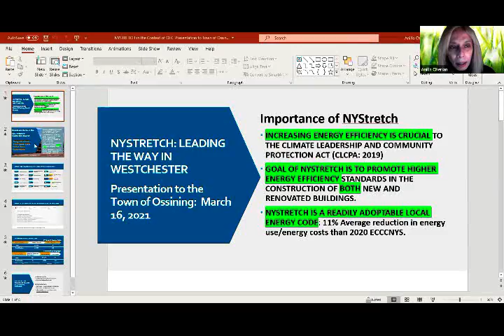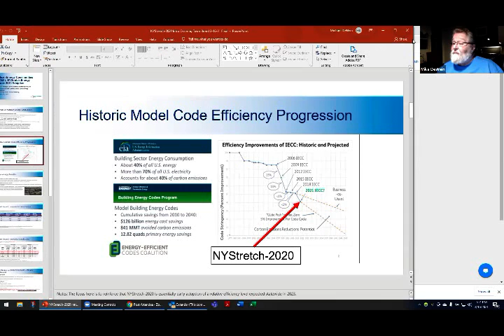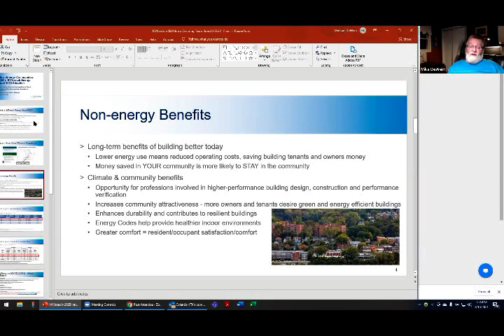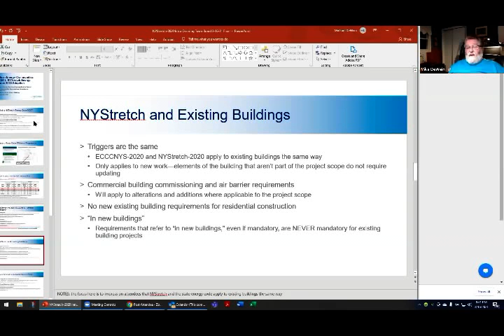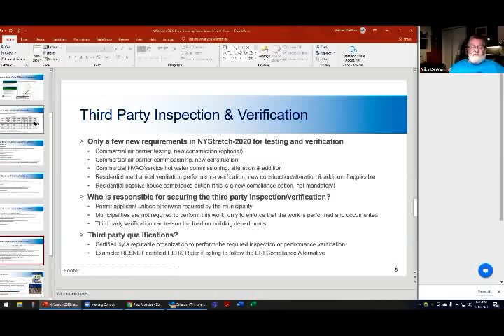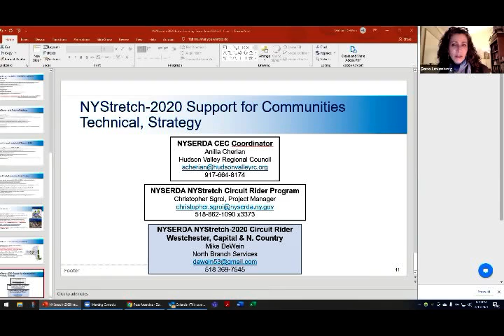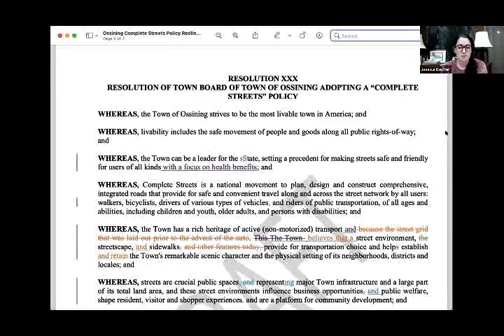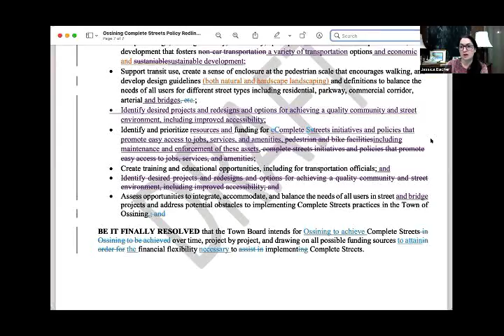Work Session 3 16 2021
Town Board Work Session 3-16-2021